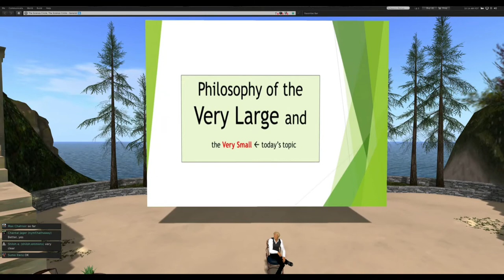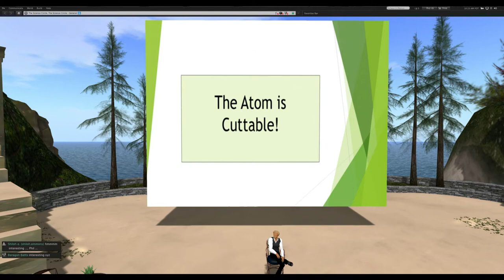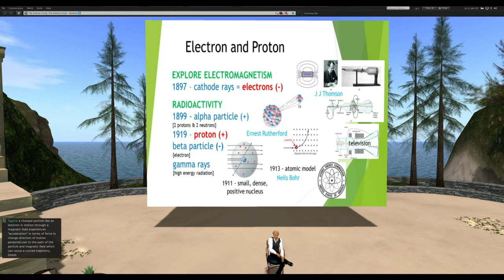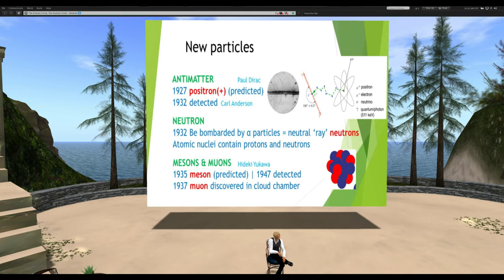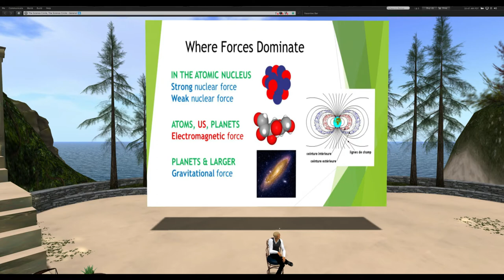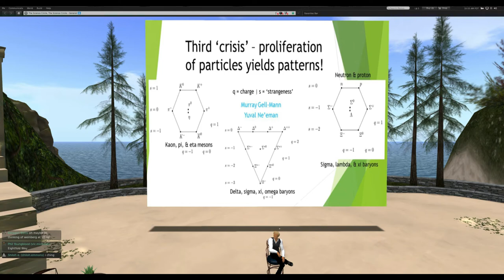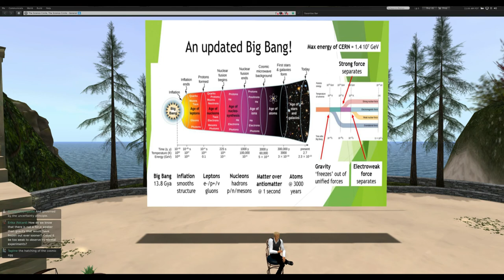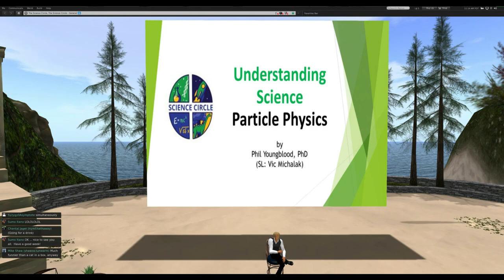Understanding Science: Particle Physics by Dr. Phil Youngblood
UNDERSTANDING SCIENCE

    Particle Physics: The Search for the Smallest of Things
    by Dr. Phil Youngblood